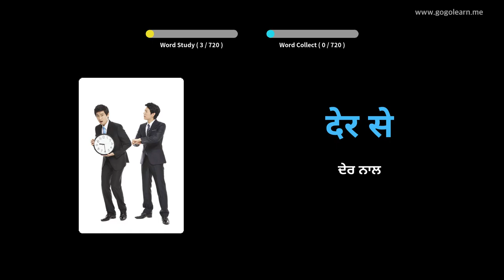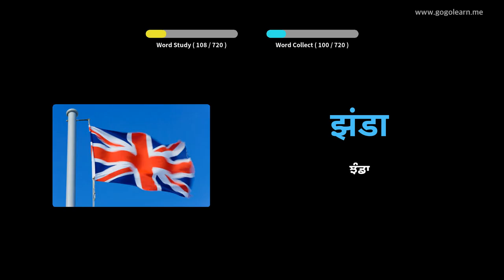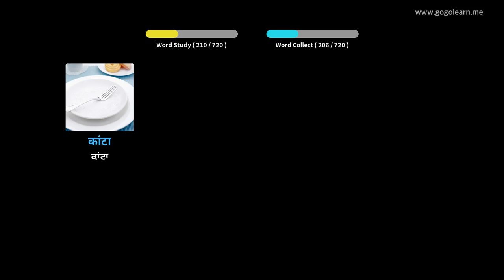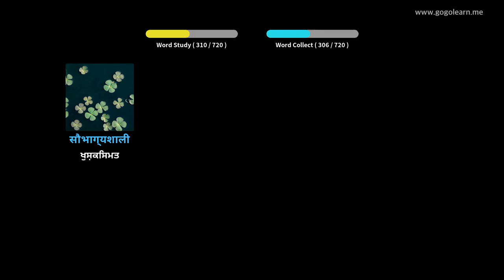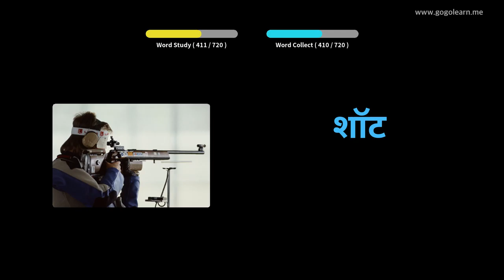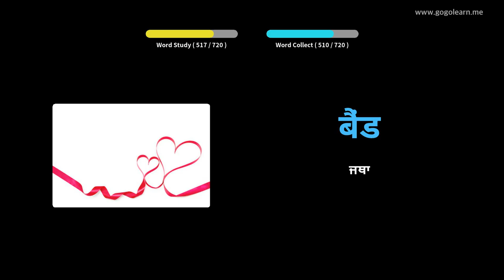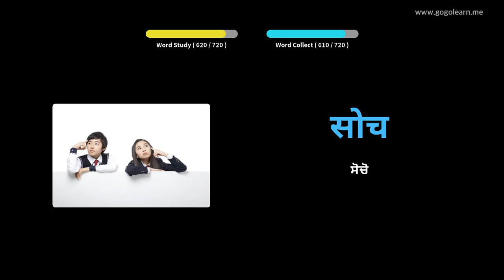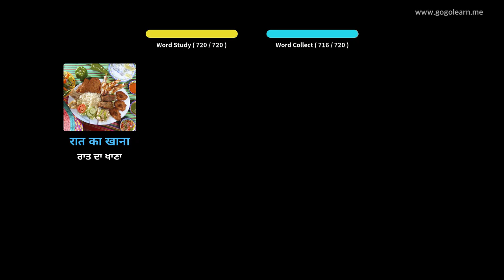ਹਿੰਦੀ ਸ਼ਬਦਾਵਲੀ ਬੱਚੇ | Golearn